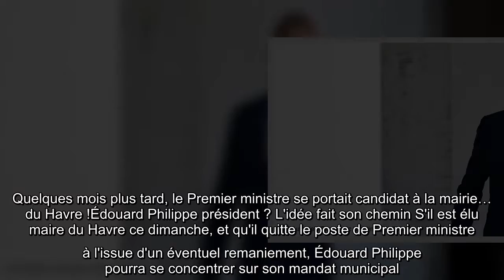Édouard Philippe : une ambition présidentielle pour… 2027 ?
Si la menace d'un grand remaniement ministériel est de plus en plus forte, Édouard Philippe ne se laisse pas perturber par les rumeurs et se concentre sur le scrutin municipal de ce dimanche 28 juin au Havre. Mais, selon Dominique Perben, le Premier ministre songerait à un autre scrutin, plus lointain, et d'envergure nationale : la présidentielle de 2027. Dans Impitoyable de Saveria Rojek, livre paru le 24 juin aux éditions Stock, l'ancien ministre - sous Chirac et Mitterrand - a ainsi lâché : "Il n'exclut rien pour 2027." Dominique Perben n'a pas dit cela dans n'importe quel contexte. À l'été 2019, avant que Benjamin Griveaux soit le premier candidat LREM à la mairie de Paris, la rumeur courrait qu'Édouard Philippe envisageait de se lancer dans la course aux municipales dans la capitale. "J'ai posé la question de Paris directement à Édouard Philippe, et je ne l'ai pas senti très chaud. Il n'en a pas envie. Et surtout il n'exclut rien pour 2027 et ne veut pas se lier par une fonction ...